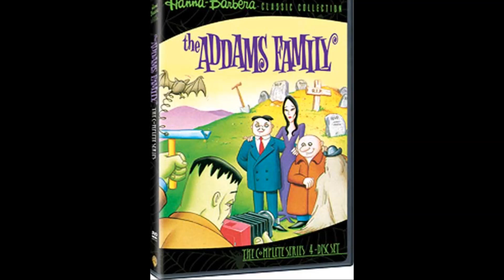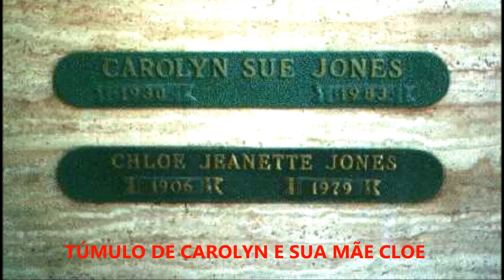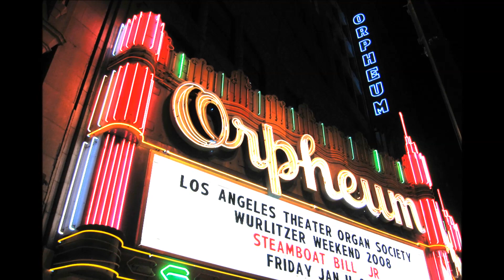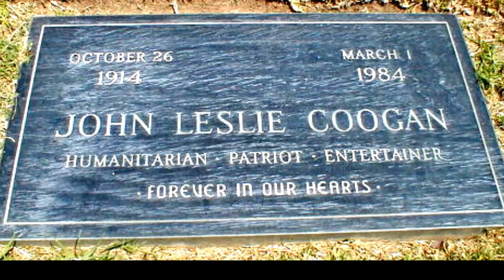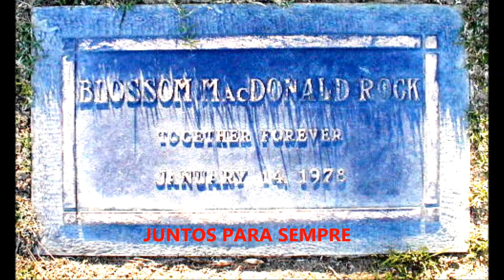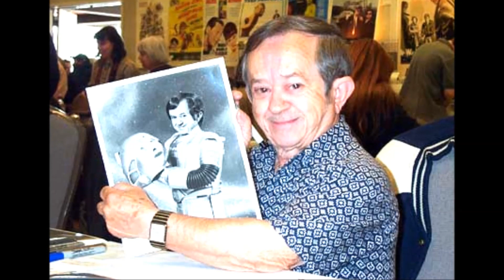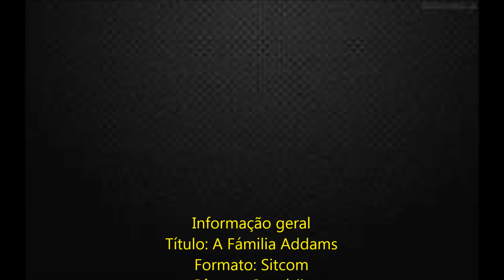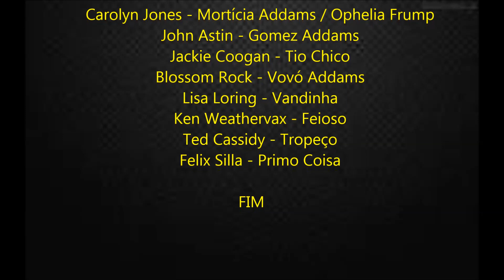Série A Família Addams - O Que Aconteceu aos Artistas.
Link deste vídeo - História da Série A Família Addams e o que aconteceu aos Artistas.